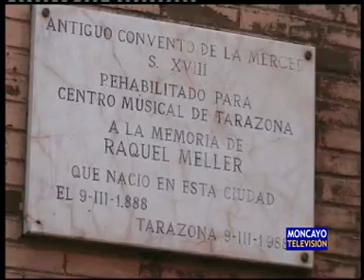Restaurado el pórtico de La Merced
Ha terminado la restauración del pórtico del antiguo convento de La Merced de Tarazona. Las obras se han financiado a través del convenio del Área de Rehabilitación del Casco Histórico y se han centrado en la recuperación del escudo mercedario y la hornacina de San Pedro Nolasco.